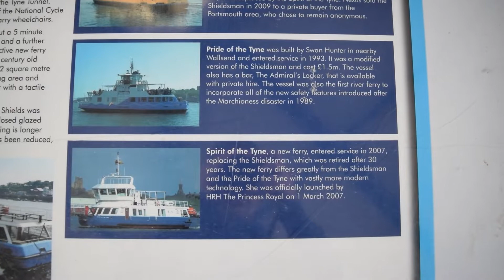Riding the Shields Ferry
Something not about trains or a bus today something on the water. Filmed back during summer I had a rid of the shields ferry I hope you enjoy the video.

I sometimes post photos so should follow to keep up to date

©N_hirst_photography